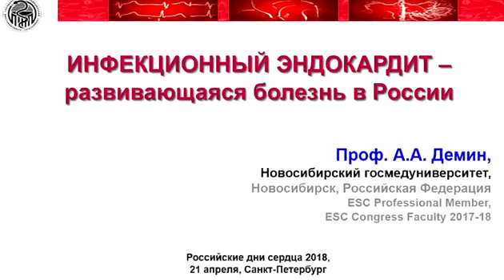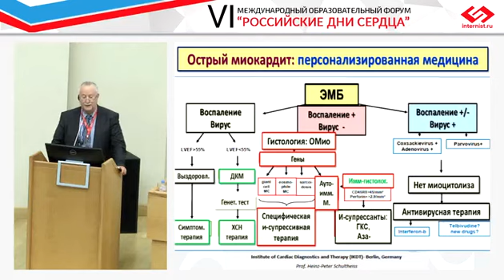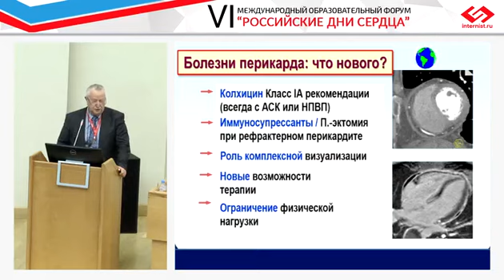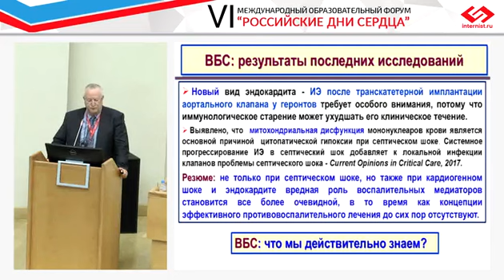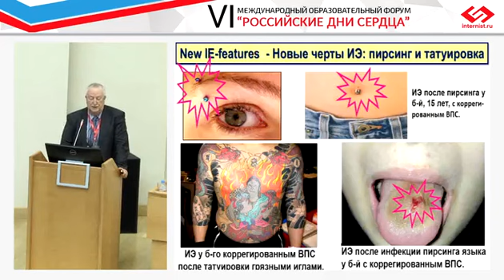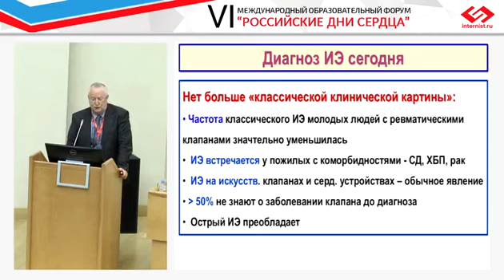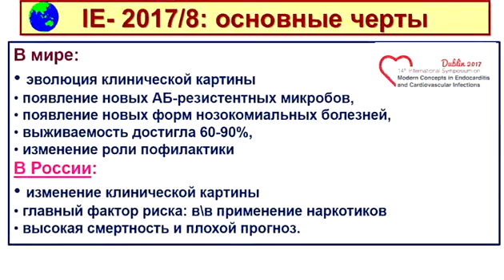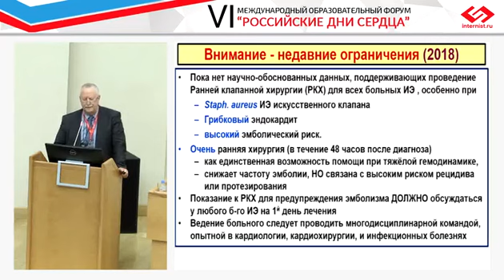5 demin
VI образовательный форум "Российские дни сердца" 2018
21 апреля